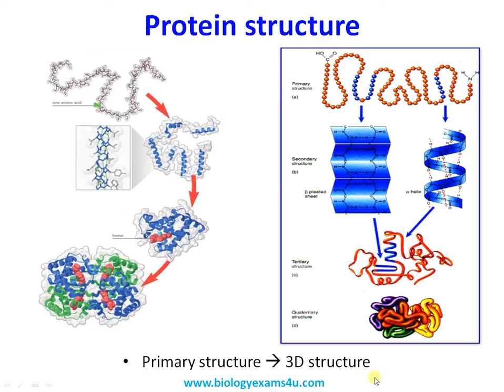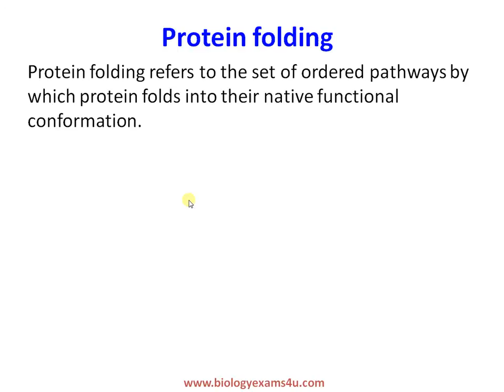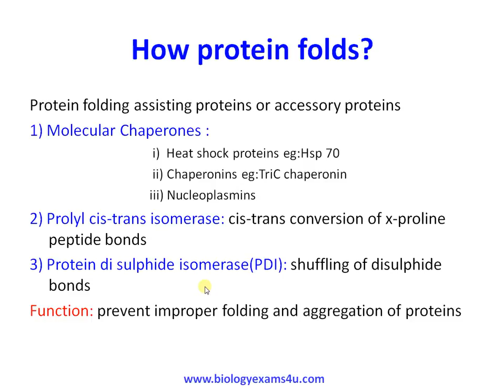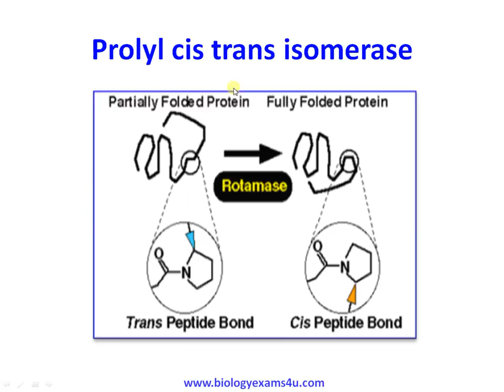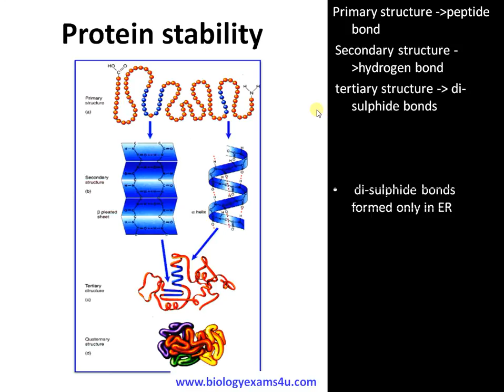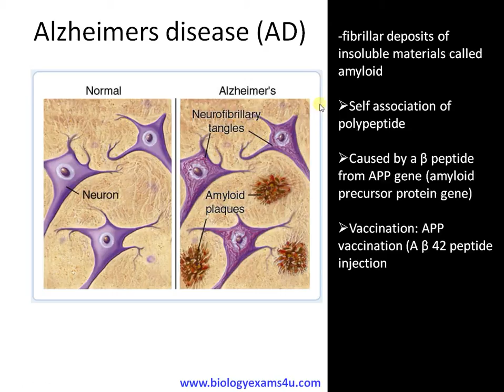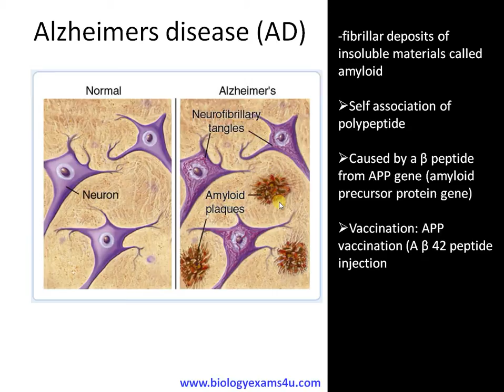Protein Folding, Accessory Proteins and Diseases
Protein Folding Diseases